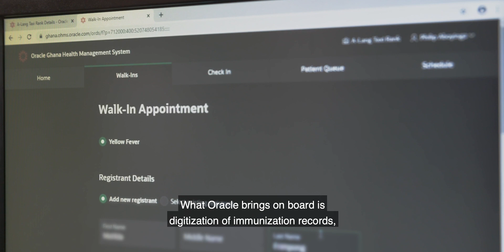Using the Oracle Cloud to digitize health records and fight disease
Doctors and nurses use data and the Oracle Cloud to save lives.

Oracle and the Tony Blair Institute for Global Change have partnered to create digital vaccine records for Ghana's yellow fever campaign. The Oracle Cloud helps doctors keep track of everyone they vaccinate.

While the yellow fever virus is not new, it has one terrible thing in common with COVID-19: they are both killers. Half of people infected with yellow fever who develop severe symptoms die in less than two weeks. An effective vaccine exists, but delivering it to millions of people, creating millions of health records, and making sure everyone is vaccinated, are massive challenges.

That’s where Oracle can help. Working together with the Tony Blair Institute for Global Change, we supply three African nations, Ghana, Rwanda, and Sierra Leone, with a cloud-based, electronic health records system to manage data for their large-scale vaccination programs, contain major disease outbreaks, and save lives.